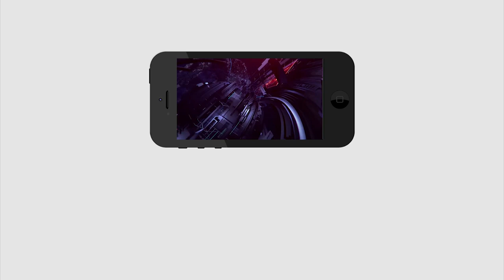Jagan Reaction | TDP Waiting Jamili Elections | జ‌మిలి ఎన్నిక‌లోస్తే చంద్ర‌బాబే సీఎం అవుతారా..?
జ‌మిలి ఎన్నిక‌లోస్తే చంద్ర‌బాబే సీఎం అవుతారా..?